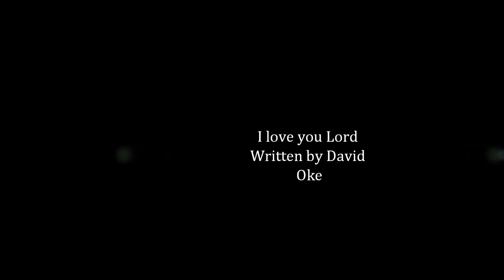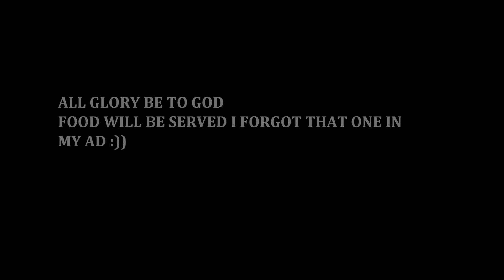3 Hours Praise & Worship Experience In His Presence Advert (David Oke)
3 HOURS PRAISE & WORSHIP EXPERIENCE IN HIS PRESNECE ADVERTS

Theme: Lord Of lords (Lol Night)
 Date: December 11 2010
 Time: 6pm-9pm
        Venue: Gospel Faith Mission International 213 Arrowhead Boulevard         Suites B & C, Jonesboro,                 GA 30238